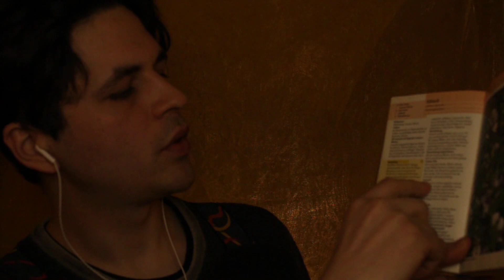ASMR for ADHD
I have ADHD myself, that's where all the cuts come from xD
I hope this video can help everyone relax or concentrate...
There is also a Tik Tok and Instagram now,
In case you want to watch some "tiny" content :)

00:46

Bye